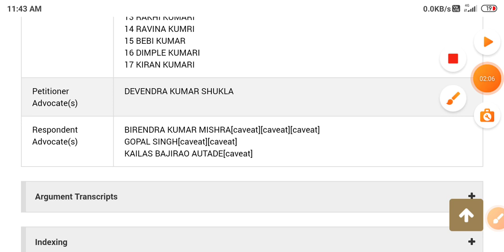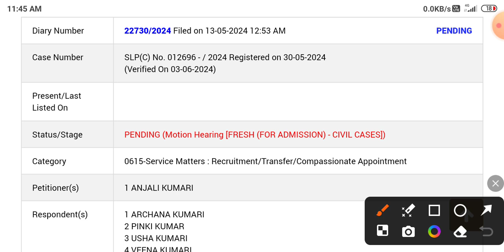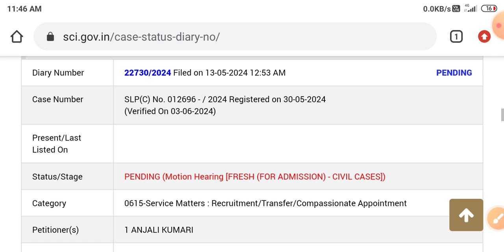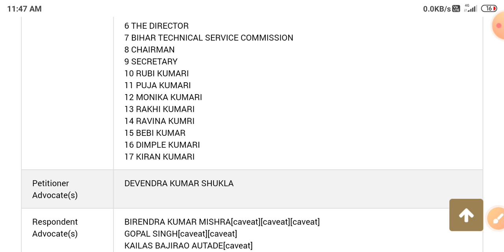youtube video #-Dp8o0NApT0